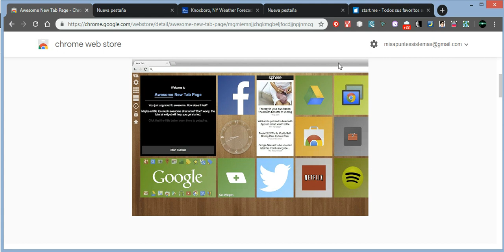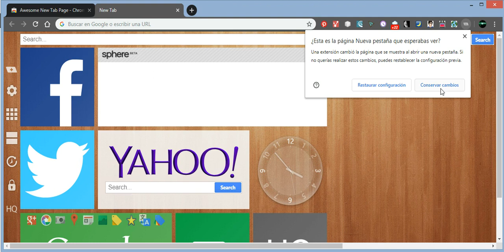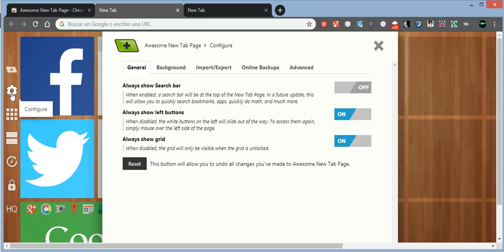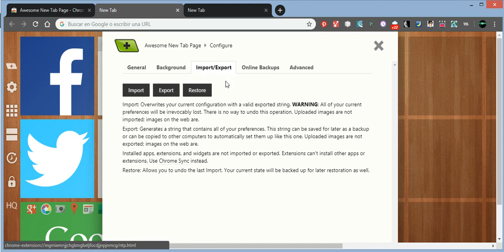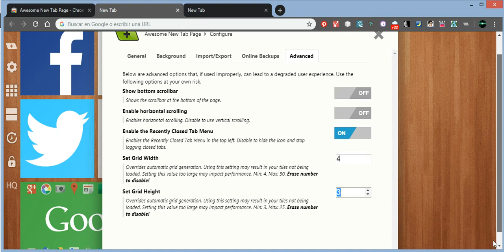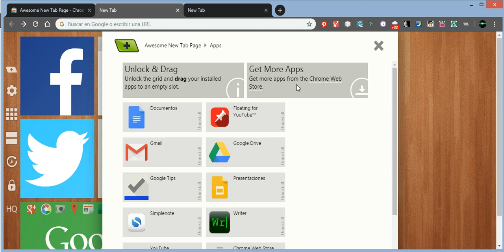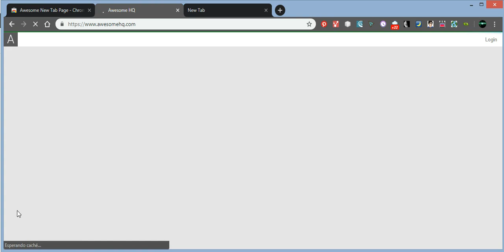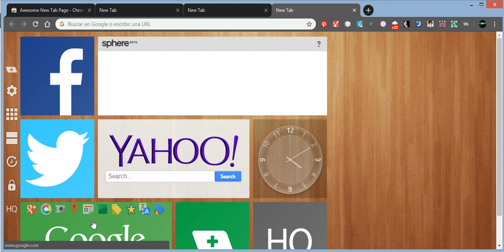Personaliza nueva pestaña adicionada a Chrome. (antp.co), Awesome New Tab Page. Extensión de Chrome.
Extensión ofrecida por: antp.co
Permite personalizar la nueva pestaña para agregar impresionantes funcionalidades.